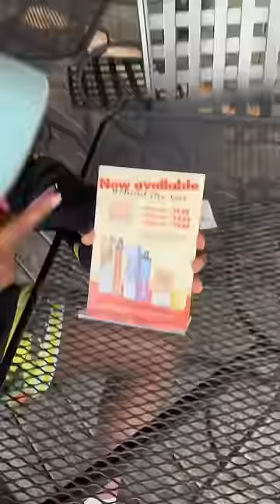Restaurants In 2023 #2023